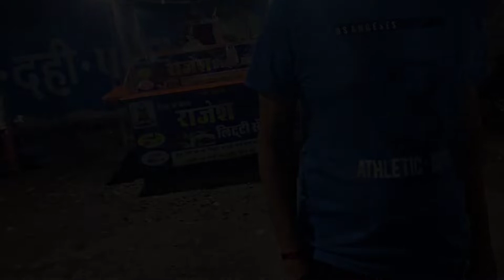dosto key sath Gaye Raipur ke famus litti chokha khane 😍